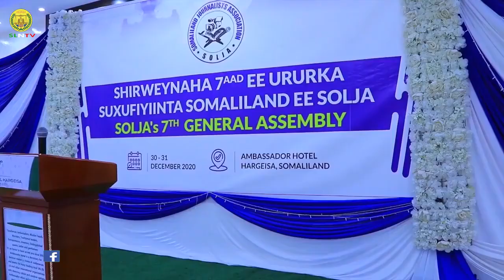Shirweynaha 7aad ee Ururka Suxufiyiinta Somaliland ee SOLJA oo Maanta Ka Furmay Magaalada Hargeysa